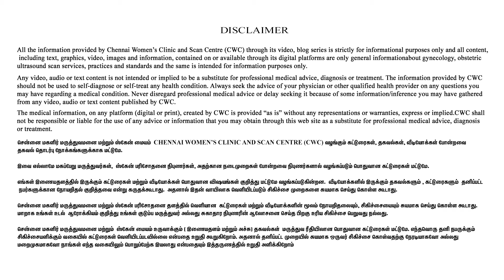Pregnancy Symptoms 🤰 கர்ப்பமாக இருந்தால் வெளிப்படும் அறிகுறிகள்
Address
16, Vaidhyaraman Street, Parthasarathy Puram, T.Nagar, Chennai, Tamil Nadu 600017

treatment.